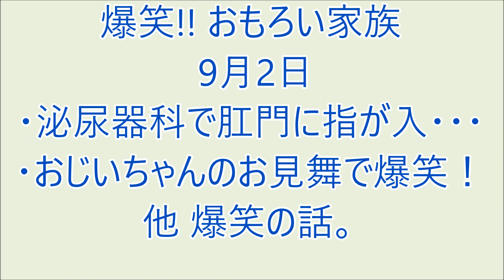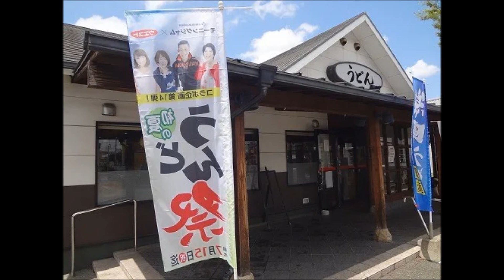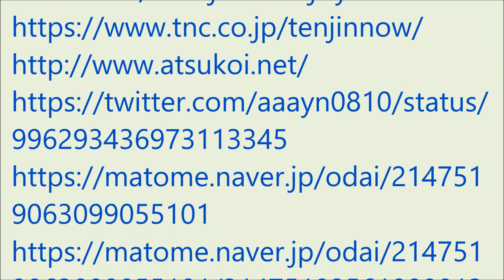爆笑!! おもろい家族 9月2日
・泌尿器科で肛門に指が入・・・
・おじいちゃんのお見舞で爆笑！
他 爆笑の話。（ラジオ、ＦＭ福岡の番組モーニングジャムのリスナー家族の面白かった出来事を投稿し紹介するコーナーです。）